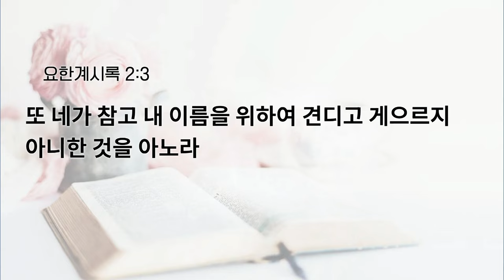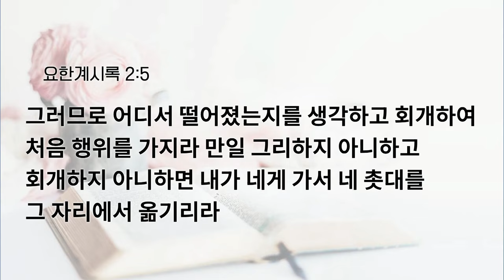[예원교회] 수요예배 - 복음으로 (요한계시록 2:1-5) - 전영수목사 - 2024.08.28.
복음으로 (요한계시록 2:1-5)

2:1 에베소 교회의 사자에게 편지하라 오른손에 있는 일곱 별을 붙잡고 일곱 금 촛대 사이를 거니시는 이가 이르시되
2:2 내가 네 행위와 수고와 네 인내를 알고 또 악한 자들을 용납하지 아니한 것과 자칭 사도라 하되 아닌 자들을 시험하여 그의 거짓된 것을 네가 드러낸 것과
2:3 또 네가 참고 내 이름을 위하여 견디고 게으르지 아니한 것을 아노라
2:4 그러나 너를 책망할 것이 있나니 너의 처음 사랑을 버렸느니라
2:5 그러므로 어디서 떨어졌는지를 생각하고 회개하여 처음 행위를 가지라 만일 그리하지 아니하고 회개하지 아니하면 내가 네게 가서 네 촛대를 그 자리에서 옮기리라